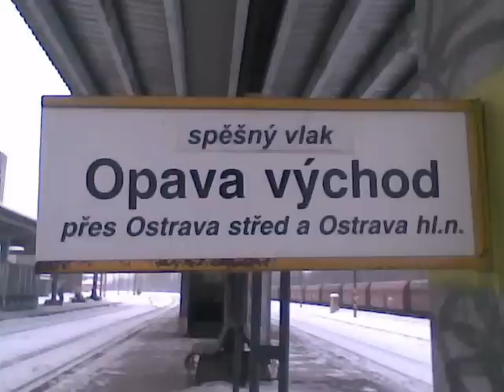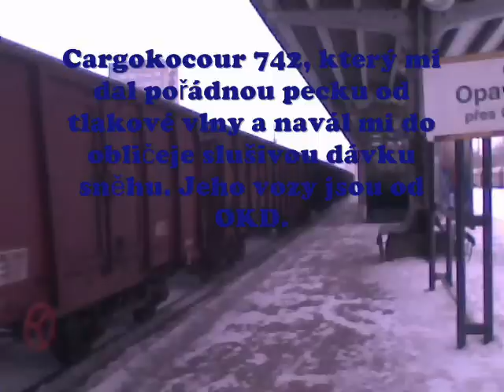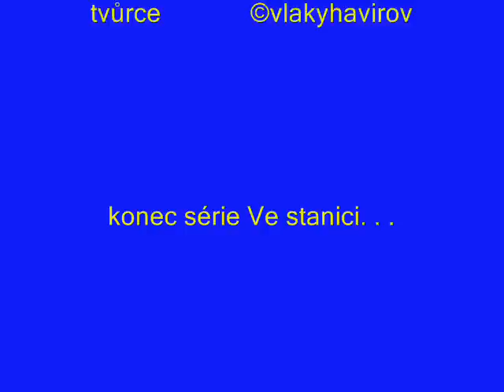Ve stanici Havířov/At the station Havířov/In dem Bahnhof Havířov [HQ]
Pár fotek z nádraží v Havířově. Toto nádraží bylo vystavěno v letech 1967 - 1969 a prvním rychlíkem, který na toto nádraží přijel, byl bezejmenný rychlík Ostrava-Poruba(dnes Svinov) - Poprad-Tatry. Před stanicí leží památník Ludvíkovi Svobodovi, který byl v době výstavby nádraží prezidentem. Za pomoc při výběru hudby děkuji uživateli DRaGsTerCzE

Couple photos at the station Havířov. This station was building in years 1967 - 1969 and first fast train was nameless fast train Ostrava-Poruba (now Svinov) - Poprad-Tatry. Ahead the station is memorial for Ludvík Svoboda, that was in building time president of Czechoslovakia.

Das Paar die Fotografieren in dem Bahnhof Havířov. Diese Bahnhof war gefürte im Jahre 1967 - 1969 auf. Erste Schnellzug, welcher in dem Bahnhof stand, war namenlos Schnellzug Ostrava-Poruba (heute Svinov) - Poprad-Tatry. Vor dem Bahnhof stand das Monument für Ludvík Svoboda, welcher war in dem Zeit der Aufbau der Präsident in Tschechoslowakei.